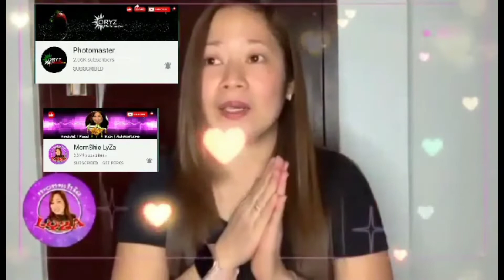Congratulatory Video Messege Part2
Thank u every one my co-youtubers I love u all Godbless...